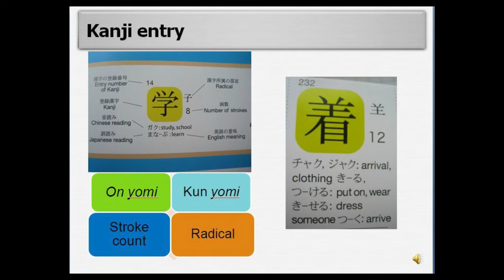Pass the JLPT with JLPT Wall Chart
The Jlpt Wall Chart is the smartest, easiest way to learn the kanji and vocabulary for the Jlpt.  Place it on your wall or take it with you on the road. Makes studying super easy and the best part is, it is cheaper than most jlpt textbooks.